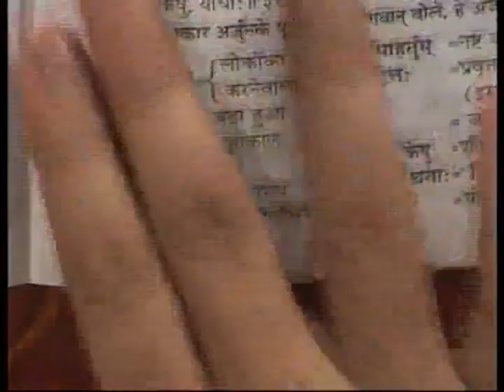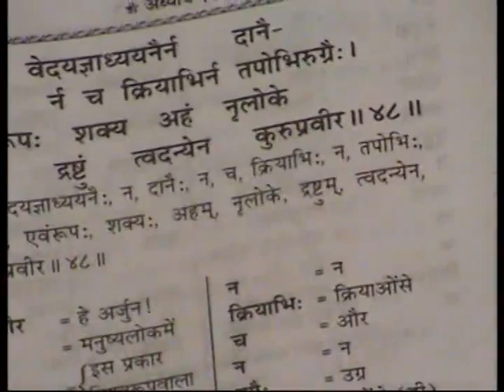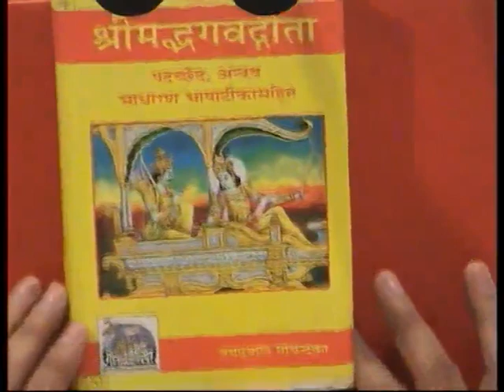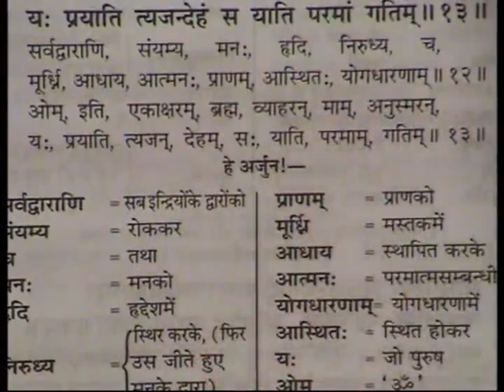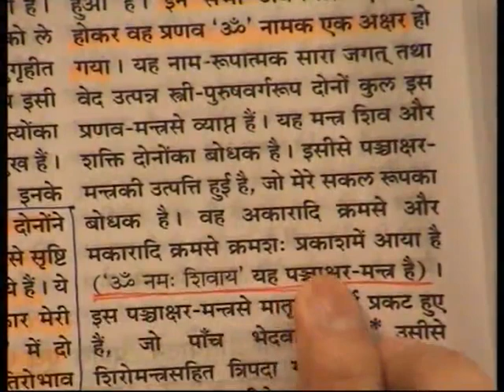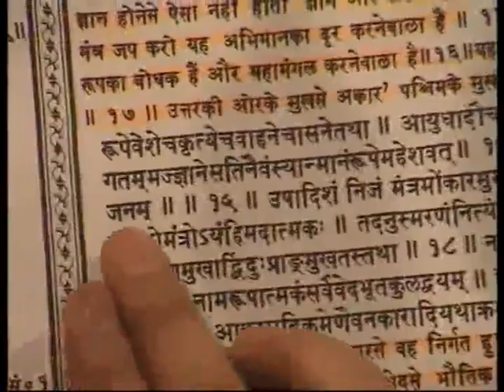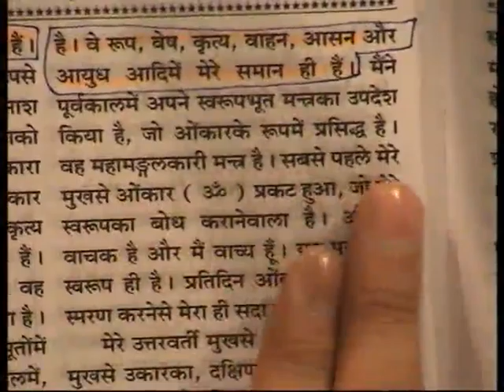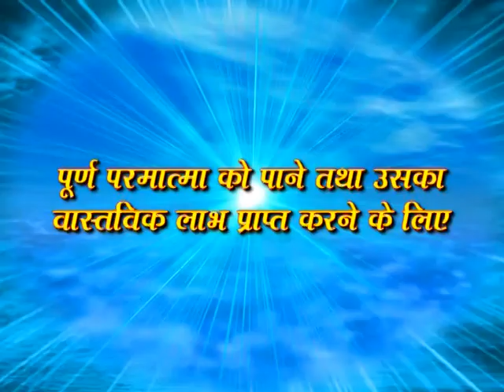Adhyatmik Gyan Charcha between Sant Rampal Ji Maharaj &Swami Gyanand Ji E10